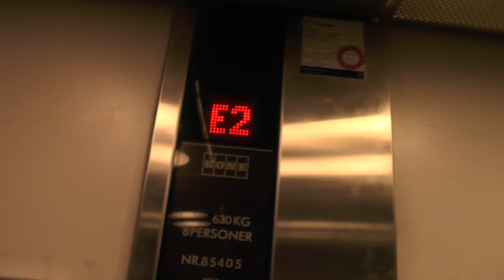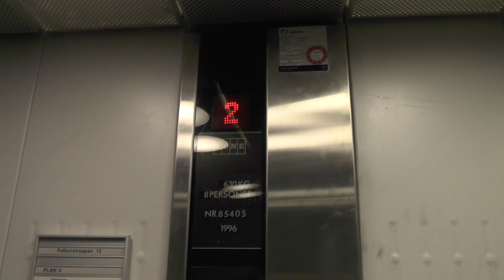1996 KONE Novel Traction Elevator @ Fatburstrappan 12, Stockholm, Sweden!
ELEVATOR INFORMATION!

Manufacturer/Tillverkare: KONE
Model/Modell: Novel Elements
Installation year/Byggår: 1996
Capacity/Maxvikt: 630Kg - 8 Persons
Floors/Antal våningar: 8 = -2 -1 E1 E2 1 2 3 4

Location/Adress: Fatburstrappan 12, 118 26 Stockholm (Södermalm) SWEDEN!
Camera/Kamera: Panasonic HC V720!